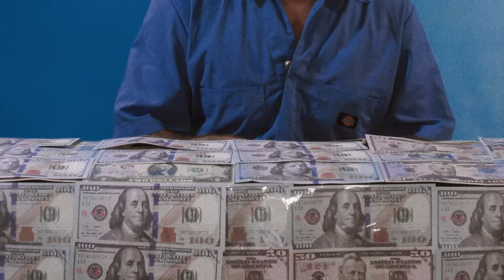Caleb Hawley - blueprint (official video)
Be the first to hear about new music, vids, & shows by joining the mailing list.

Lyrics:

There’s nothing I’d rather do
Than hide my face in this pillow
Far away from the world
And all of my great expectations
This American dream had her way with me
Taught me to be who I wanted to be
But life seems more like a lottery
These days

I wish I was lucky
I wish I had money
Just a little something to show for the work I’ve done
Wish I had a plan that worked
Cut through me get lucid
I wish I knew a god up above who could draw me up a blueprint

Yeah I ain’t got much confidence
It all went away
After fifteen years of fighting
To end up in the same place
Then I heard the late night preacher
On this motel TV set
Selling me his old ideas
Like I haven’t heard em yet

I’d rather be lucky
I’d rather have money
I’d rather have a plan that worked
I'd rather know a god up above who could draw me up a blueprint